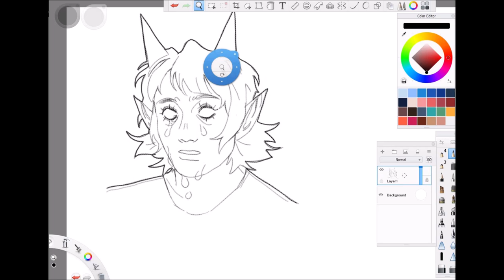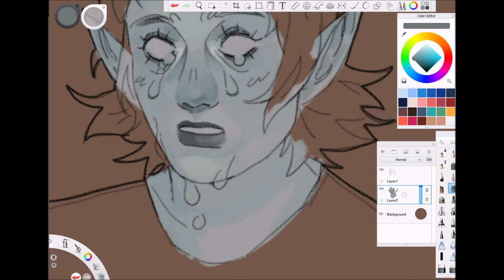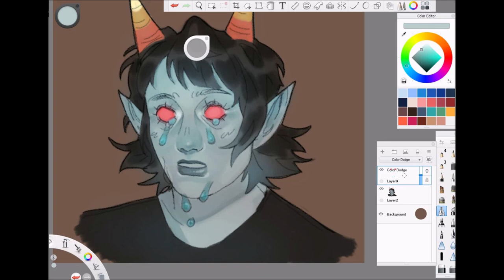terezi pyrope speedpaint #1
song: I Bleed by Sewerslvt

this is just a little doodle lol